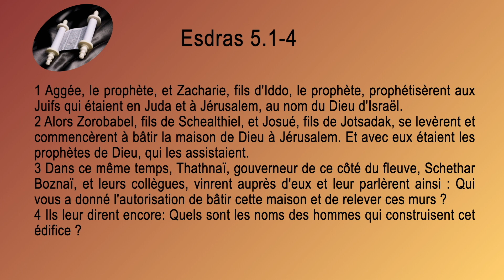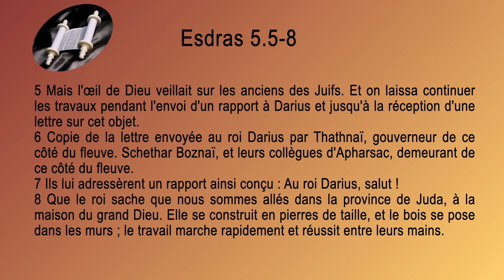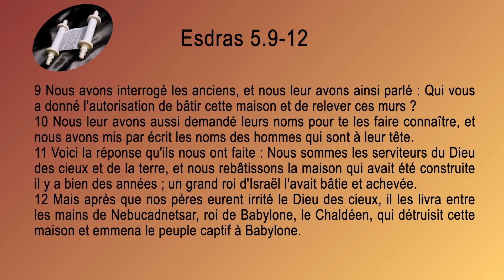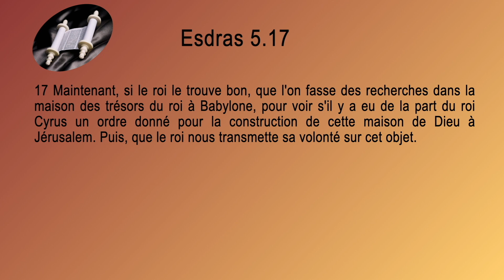15 Esdras Sg1910 ch 05